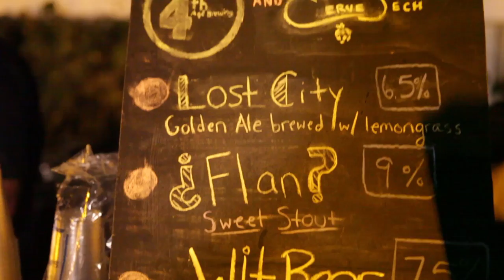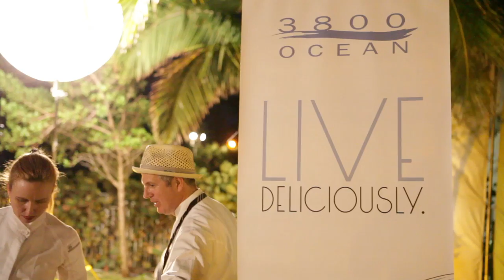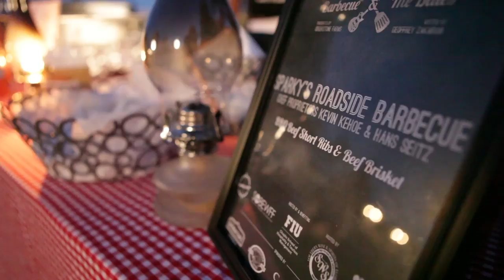Thrillist's BBQ & The Blues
Miss out on BBQ & the Blues, Thrillist's SOBEWFF '13 blowout at the Eden Roc Renaissance Miami Beach? Get a taste of the action with these pics from the event. Big shout outs to celebrity host Geoffrey Zakarian from NYC's The National, the 15 participating restaurants, performers Diablo Dimes & the Bloodhounds, Miami's own DJ Haitian Hillbilly, and of course the night's sponsors: Sobieski Vodka, Goya Nectars, Creekstone Farms Premium Beef, B.R.E.W. FIU, Catena Wines Imported by Winebow. Oh, and pork belly, thank you for existing.